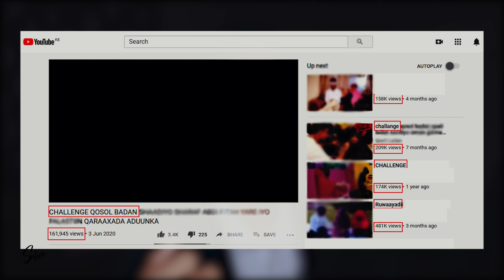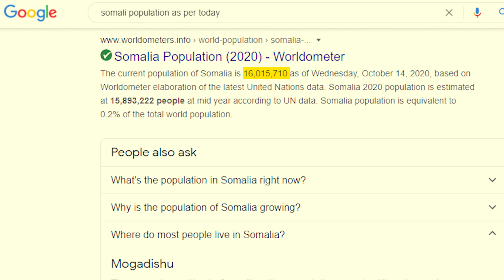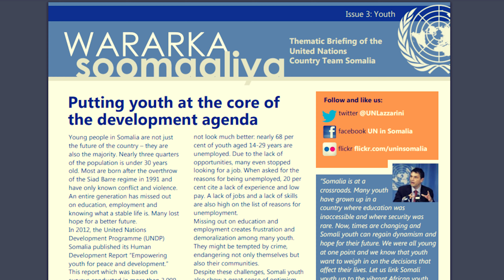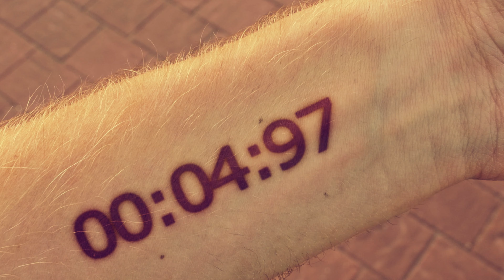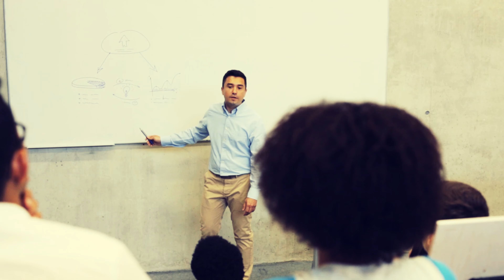Soomaalida Iyo YouTube Maxaa kala haysta | Muqaaladee Ugu Dawasho Badan | Salim Omer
Muqaalkan waxaa uGu tala galey dhamaan dhalinta Soomaliyeed, waxaad bari kartaan Somali youtubers inay qadariyaan wakhtigiina iyo Caqligiina. Ha daawan muuqaal aan ku qalmin. bar youtuber kasta Inuu kaa fakaro, inuu isweydiiyo Muuqalkan ma u Qalma qofka I dawanaya "Adiga"

Aan ban Ugu Faraxsanahay Inan Kuso Gudbiyo Muqaalkan
mahadsanid in badan

SHAQOOYINKA AAN KU QABAN KARO
1: MUUQAAL DUUBIS
2:MUQAAL HAGAAJIN
3: WEBSITE SAMEEN
4: SOCIAL MEDIA MARKETING
5: DESIGN

📹𝗠𝘆 𝗘𝗾𝘂𝗶𝗽𝗺𝗲𝗻𝘁:
Camera: Canon 250D
Computer: Hp,
Ram: 24GB
Core i5

Teaser: 00:00
Intro  - 00:09
Yaan Ahay : Madadaalo iyo Dhiirigalin - 00:54
Part 1: Madadaalo iyo Dhiirigalin - 02:14
Part 2: Maxa ku Nacdey Muqaalada Faida leh - 04:24
Thanks - 06:15